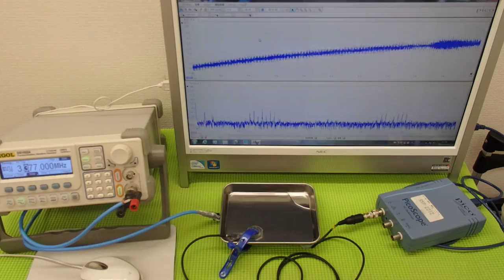超音波の発振制御システム ultrasonic-labo